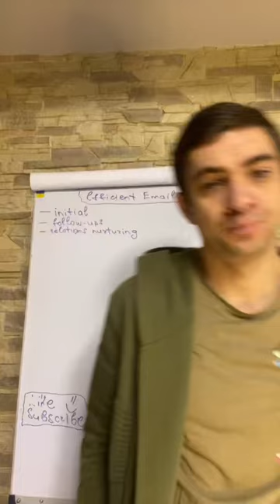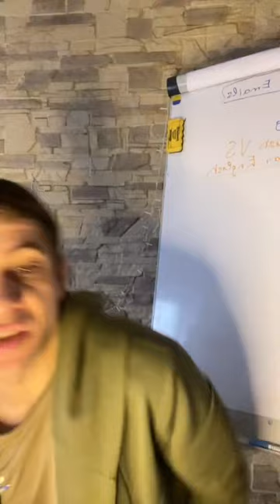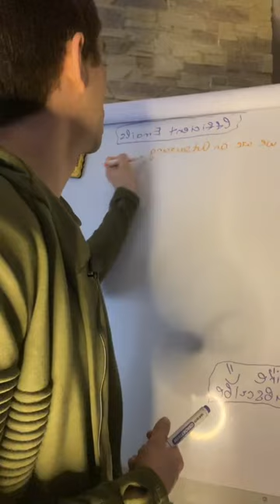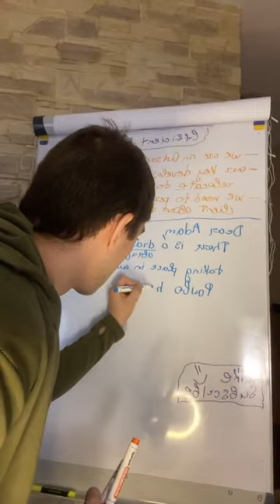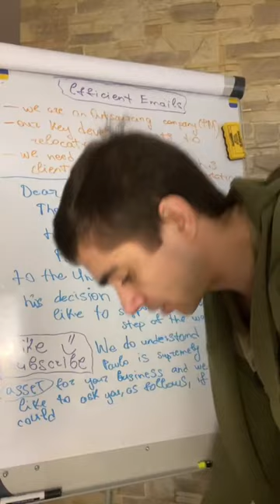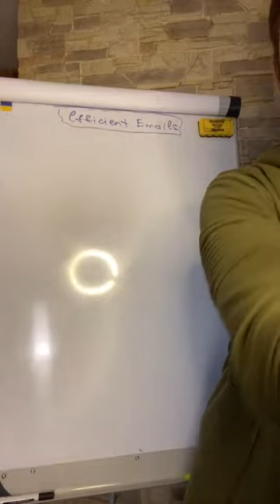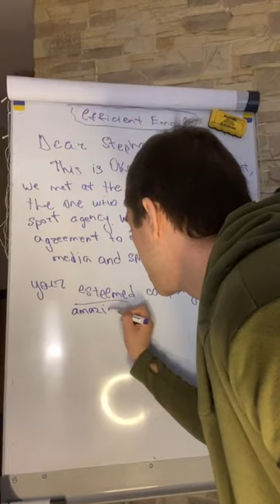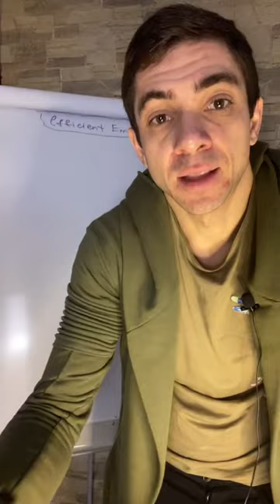Email Communication II Livestream Recording II Beverly English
Real-life cases are being discussed starting 10 min and onward. Enjoy.

Serhii is a communication coach living in Kiyv, Ukraine. His brand, namely Beverly English, is focused on helping business people to communicate efficiently at work, deliver public speeches, run Zoom meetings, conduct sales, pass job interviews - and more - all in English.